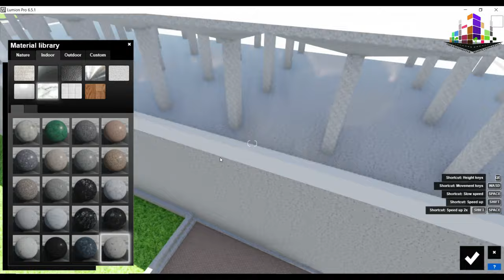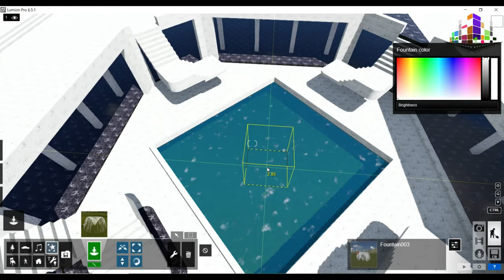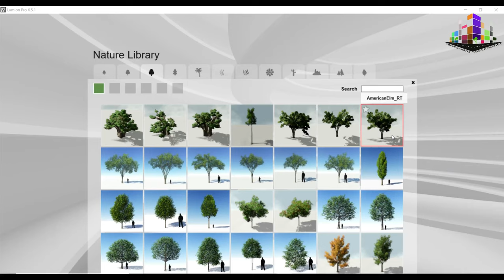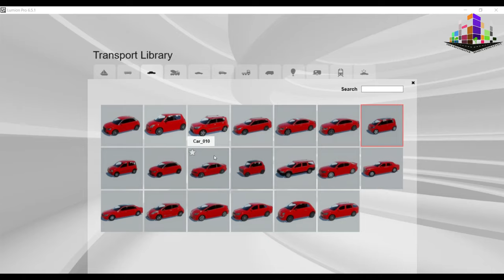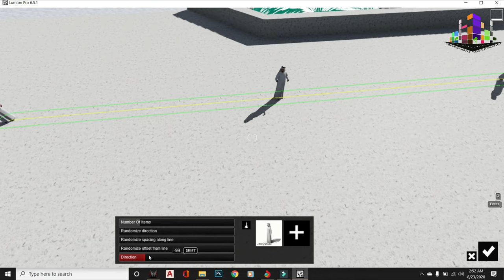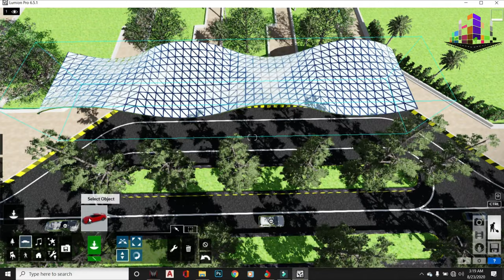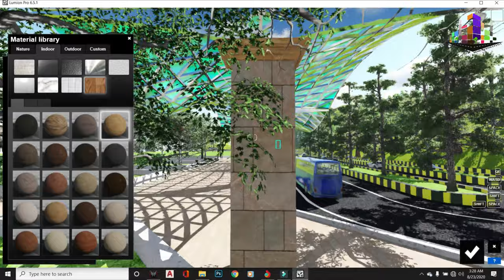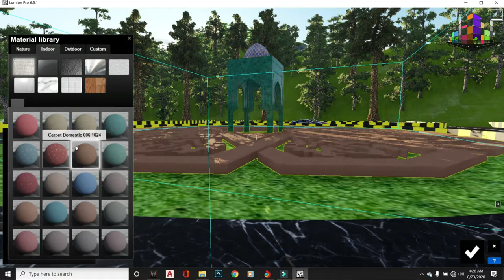Lumion 10 | 9 | How to Create an Animation of Mosque | tutorial | Part 01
Working on Faisal Mosque Animation | Sketchup | Lumion Pro.
Beautiful Faisal Mosque HD 3d Animation
Project by : Ar. Zeeshan Tahir
Studio : Greenskyper Design and Consultancy